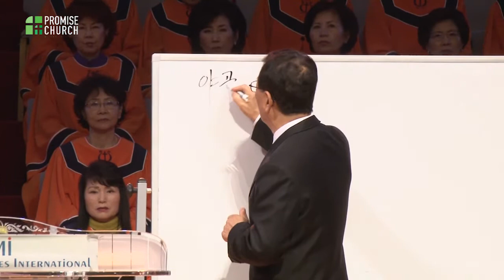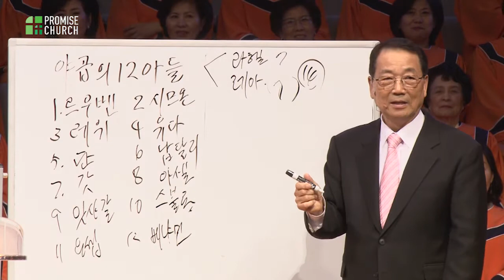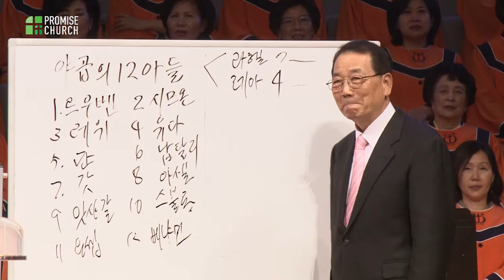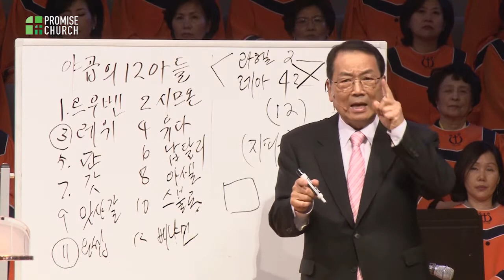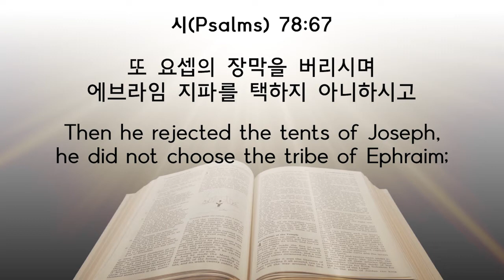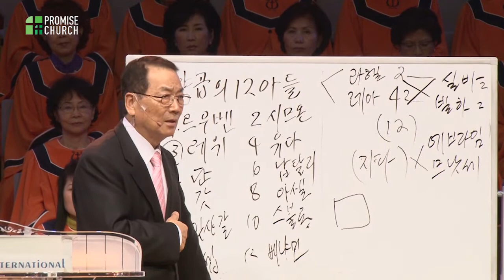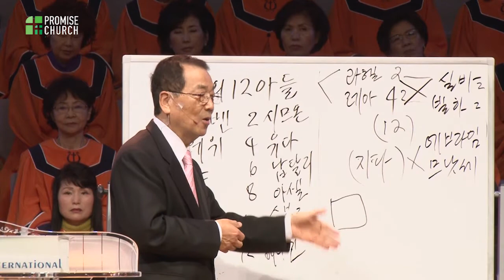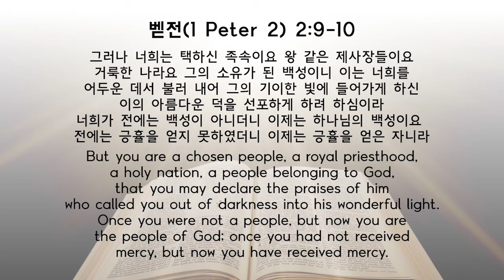2017년 3월 5일 주일2부-설교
"레위인의 계수"(민 3:40-43) - 김남수 목사